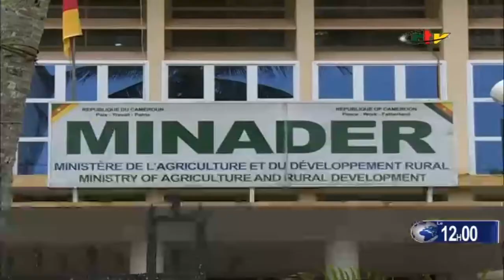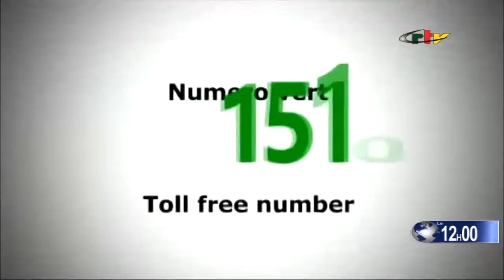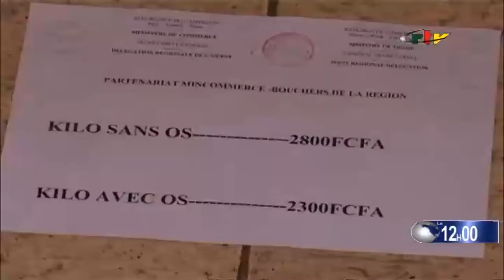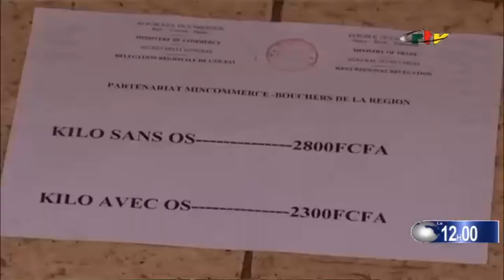CRTV - THE MIDDAY BILINGUAL NEWS - (GERMAINE JOINTS AHIDJO for ETERNITY) - Tuesday 20th April 2021